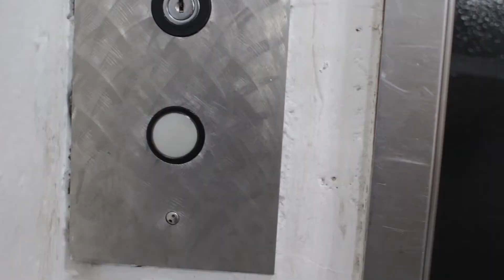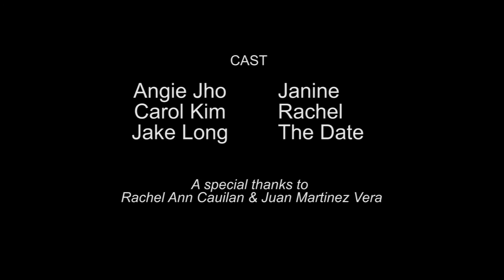It's Not What You Think (Short Comedy)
Inspired from a true scenario - a story about two female roommates who stumble upon an uncomfortable situation while one of them is on a date. Yikes!

WRITER/DIRECTOR/EDITOR
Angela Paviera

CAST
Angie Jho - Janine
Carol Kim - Rachel (A.K.A. Janine's Roommate)
Jake Long - the Date

P.A.s
Rachel Cauilan &
Juan Martinez Vera

MUSIC CREDITS
Mix It Up - RalphReal
Cemetery Clown - Sir Cubworth